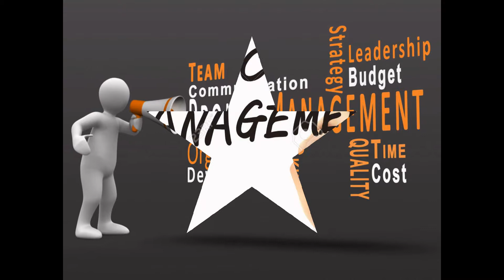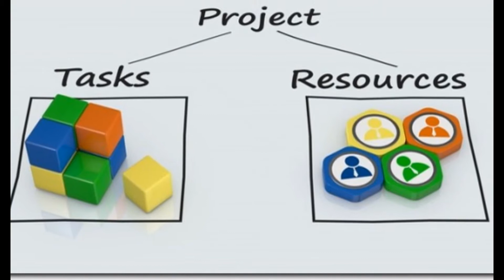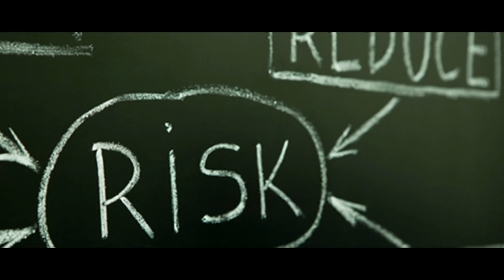3 Clients of Change Agents IMG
3 Clients of Change Agents IMG